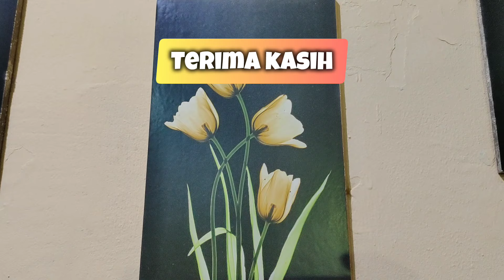TRAILER SALEHA MINGGU 15 SEPTEMBER NANDO IKHLAS DI PENJARA... YESS ISABELLA CERDAS! YAKIN ULAH FERDY